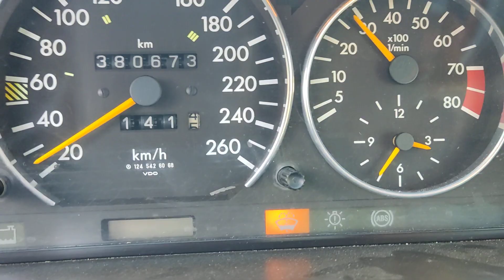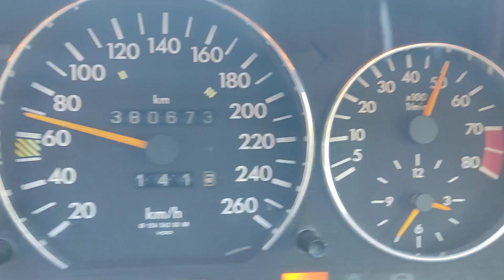Ryk szczęścia ! M104 engine acceleration 0-100 km/h for fun 😎